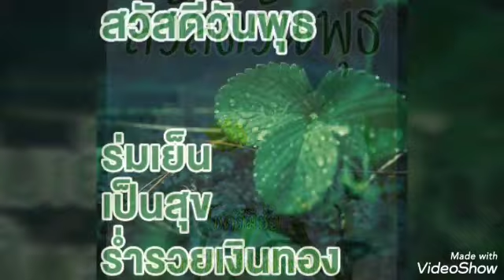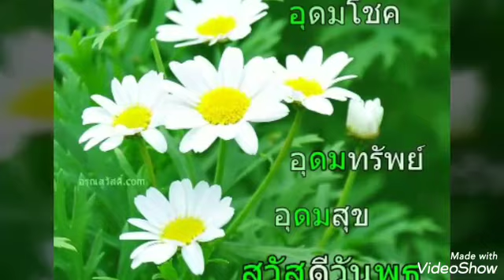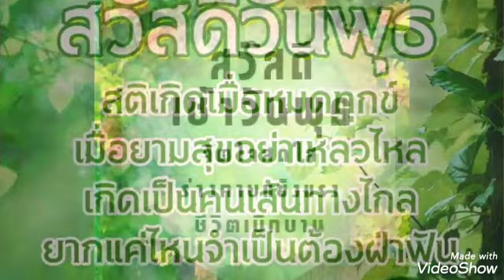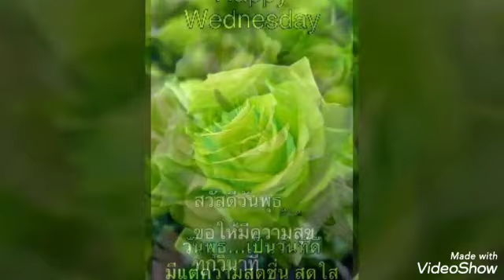สุขสันต์​วัน​พุธ​**เรา​มี​เรา​**